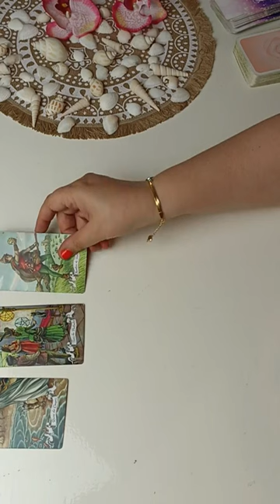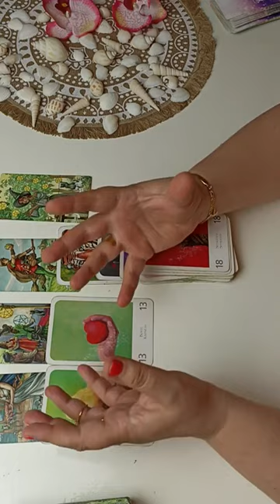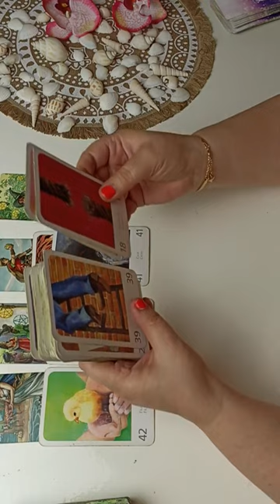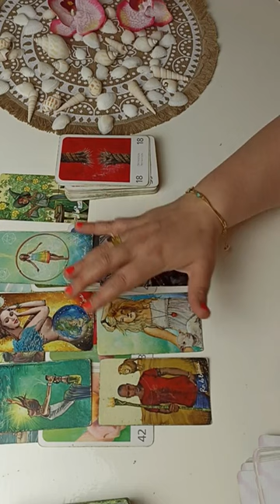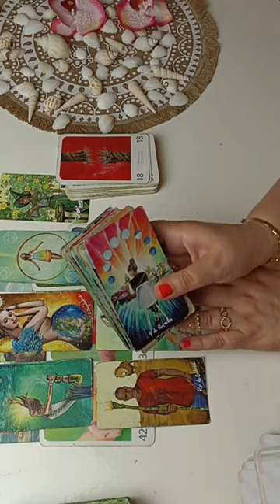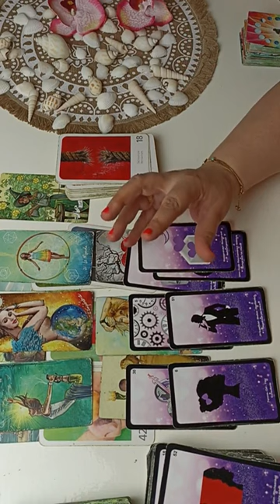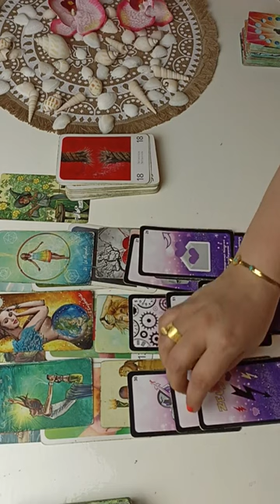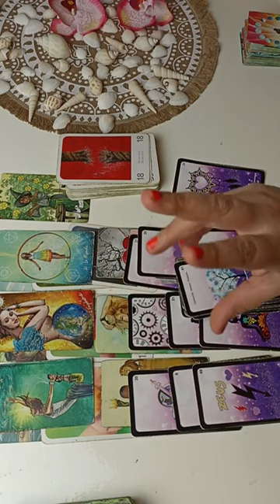BELIER ♈ FLASH SENTIMENTAL ✨ Célibataires et en couple !🌷✨🙏guidance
PROMOTION pour la fête des Pères : La guidance deux domaines passe de 55€ à 45€.